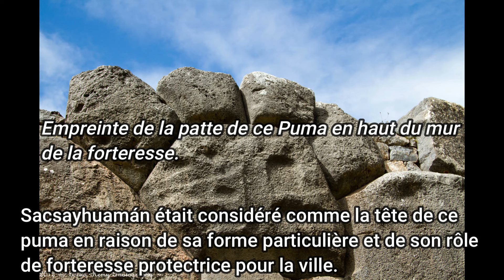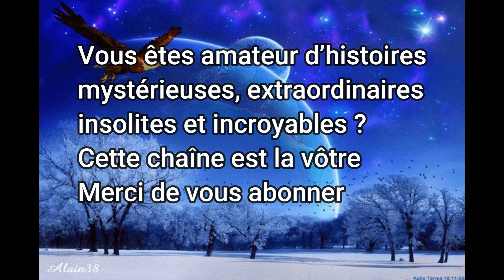Mur mégalithique de Sacsayhuamán - Pérou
Le mur mégalithique de Sacsayhuamán est l’une des structures les plus impressionnantes et bien conservées de l’ancienne ville inca de Cuzco, au Pérou. Sacsayhuamán est célèbre pour ses énormes blocs de pierre parfaitement taillés et agencés sans l’utilisation de mortier, démontrant ainsi l’ingéniosité et la maîtrise de la construction des Incas.